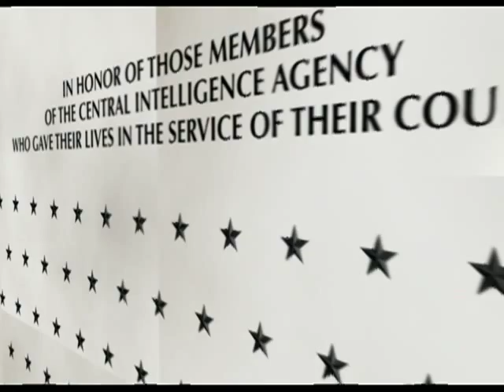In Memory of Elizabeth Hanson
(work-in-progress)

Tribute to Elizabeth Hanson, CIA

KIA, FOB Chapman, Khost Province, Afghanistan  December 30, 2009

music:  She Wants You Back by Robin Lane & the Chartbusters, with permission